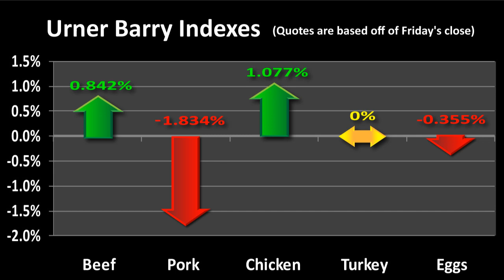Poultry Plant Fire at Tyson; Weekly Insiders Report; Egg Update; Market Index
A fire at a Tyson Foods chicken processing facility in Pine Bluff, Arkansas which caused damage to a broiler building is currently under investigation; Recap of the Week in Review for Beef, Pork, Chicken & Turkey; Urner Barry's Market Index; Egg Update; Sponsored by the English-Spanish Meat Buyer's Guide